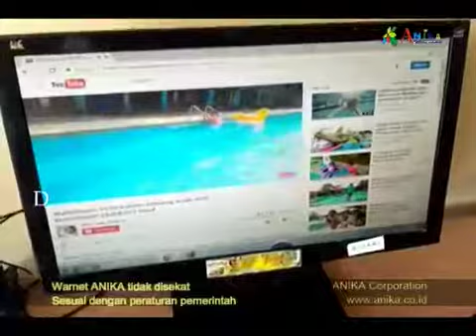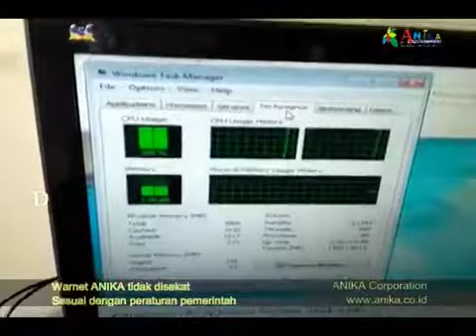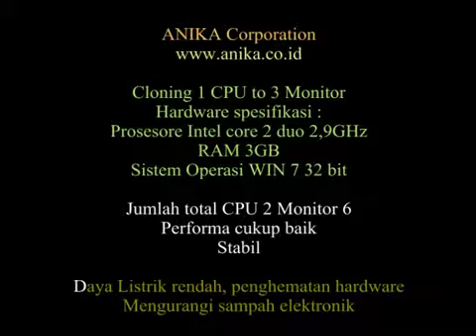warnet ANIKA Anti pornografi sesuai aturan pemerintah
Warnet dan game ANIKA
- Warnet/game Online/Game Offline perjam Rp 2.000
- 10x Internet minimal 1jam, gratis 1 jam